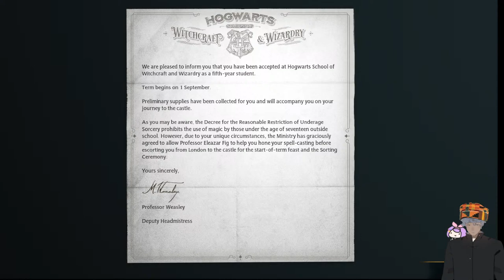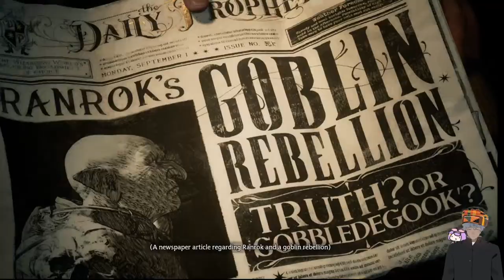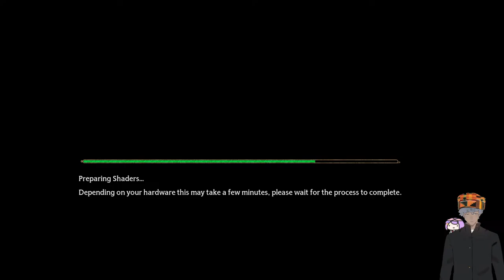[Hogwarts Legacy #1 ] Guess I'm team.....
💪( •̀ ω •́ σ)
Whatever the hat picks I swear I better not be hufflepuff
💪( •̀ ω •́ σ) Model
💪( •̀ ω •́ σ) Secret Sauce
💪 and love
💪( •̀ ω •́ σ) Tips if you don't like Susan
ヾ( ･`⌓´･)ﾉﾞ